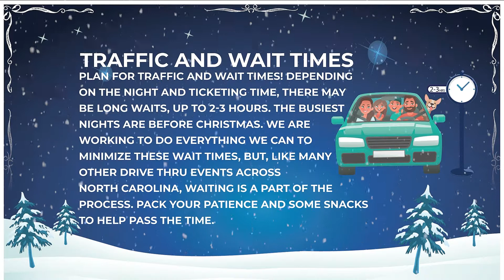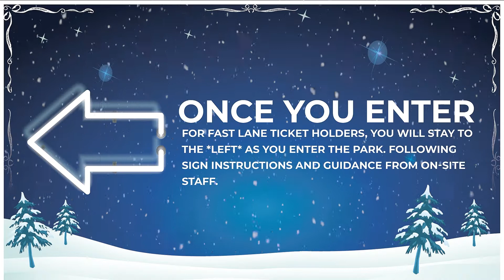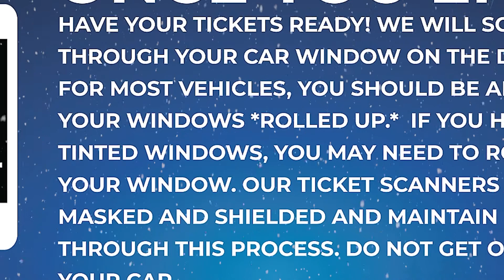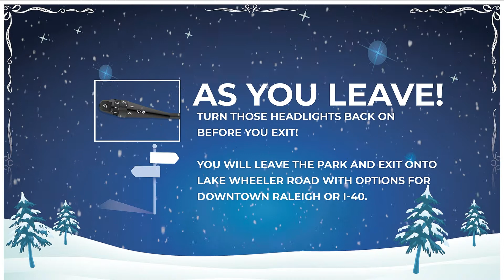Nights Of Lights Know Before You Go